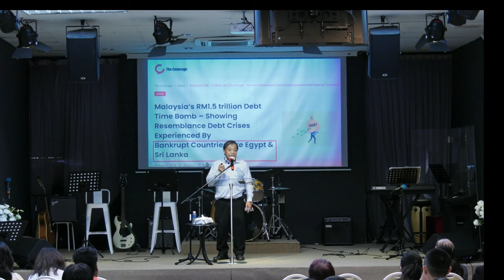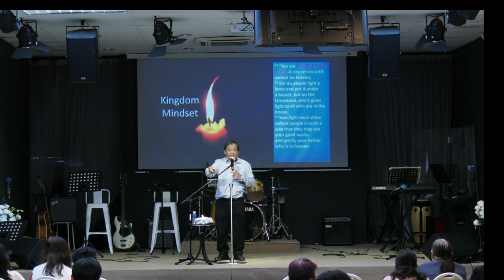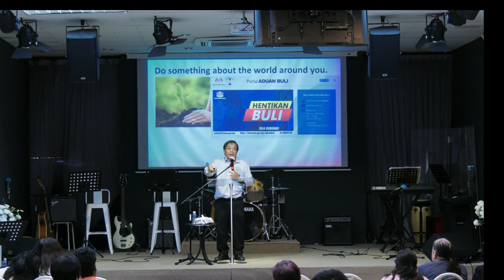03 NOVEMBER 2024 || SUNDAY SERVICE || BRO STEVE NG